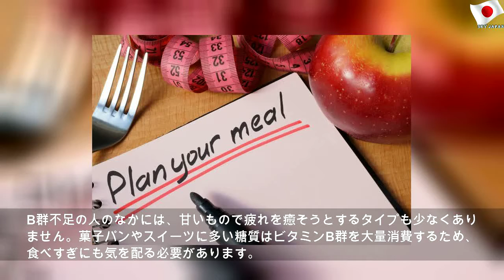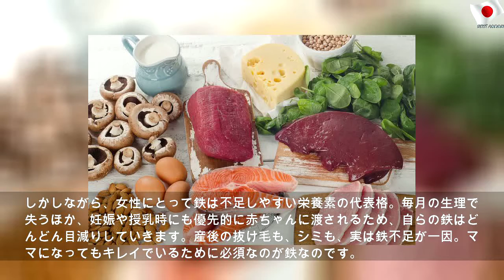不調から読み解く、足りない栄養素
2019年9月14日土曜日
不調から読み解く、足りない栄養素 | Public Mother
不調から読み解くあなたに必要な栄養素は？その導き方と取り入れたい栄養について、栄養士がお答えします。